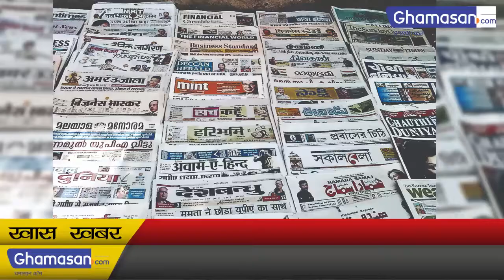पत्रिका के गुलाब कोठारी को मिला रामनाथ गोयनका अवार्ड | Ramnath Goenka Award | Gulab Kothari Patrika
पत्रिका समूह के प्रधान संपादक हैं कोठारी | Kothari is the Editor-in-Chief of the magazine group